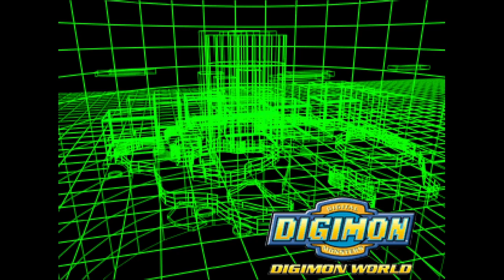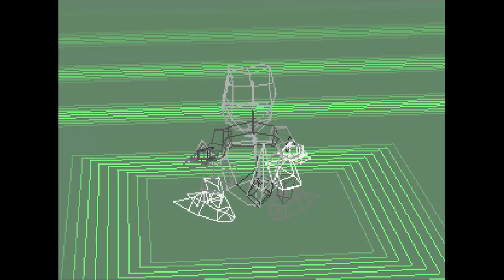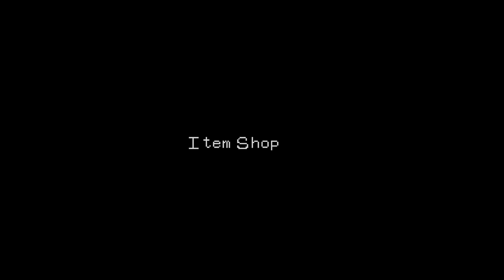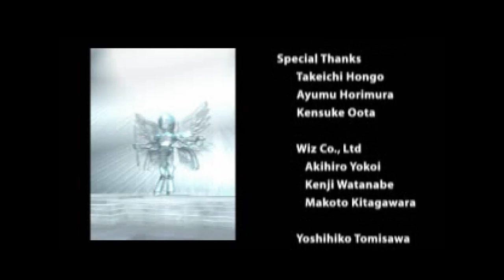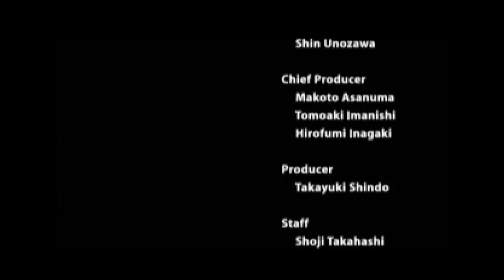Digimon World Gameplay [PS1] | FULL Playthrough | No Commentary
Watch Halox260 LIVE on Twitch!

Halox260 is my younger brother and is an avid gamer and animal lover! He plays retro titles as well as MMORPG and also D&D.

Like the stream tunes? Check out this amazing playlist on GameChops!

ChrisBomar is a Content Creator, Retro Gamer, and Graphic Designer.